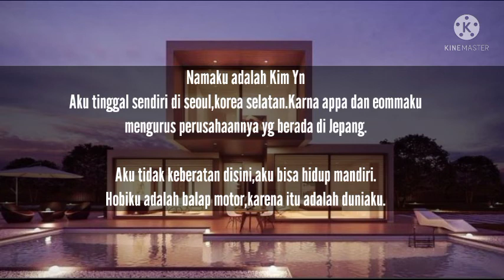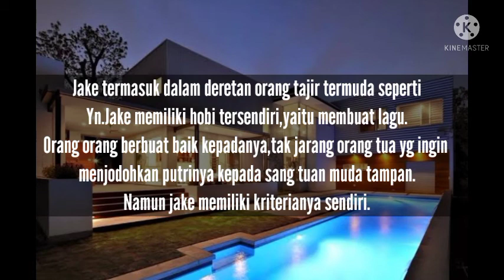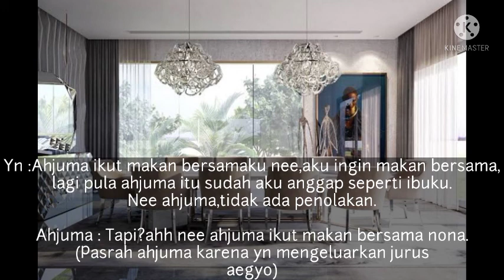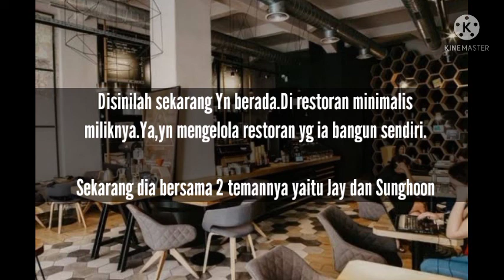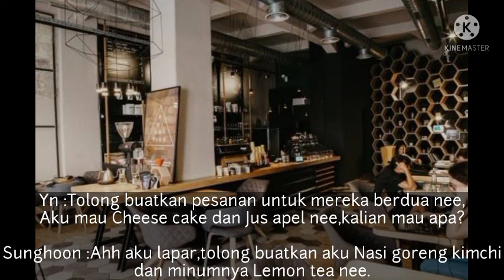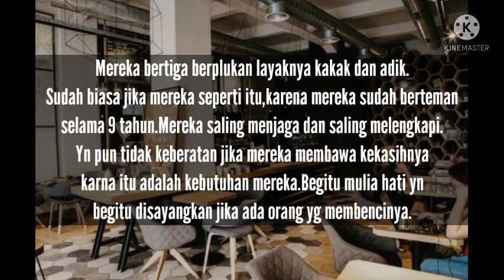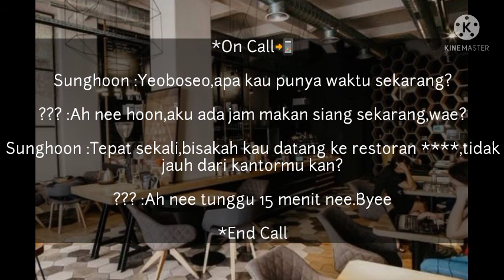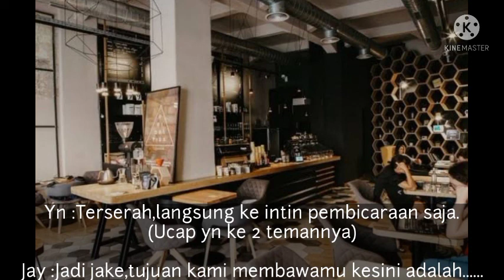FF JAKE ENHYPEN -the differences that unite- Episode 1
Annyeong yeorobun karena aktifitas author akhir" ini agak padat,jadi maaf ya agak telat upload,tapi tenang aja,stok ff masih ada kok jadi kalo udah jadwal tinggal Upload.